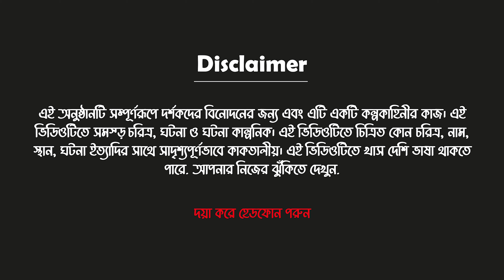Khandani World cup | খানদানি বিশ্বকাপ | Brazil Vs Argentina | Bangla funny video 2022 |Dream village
Dream village